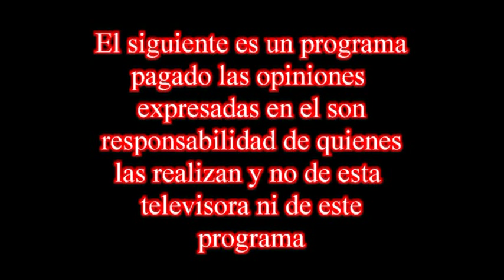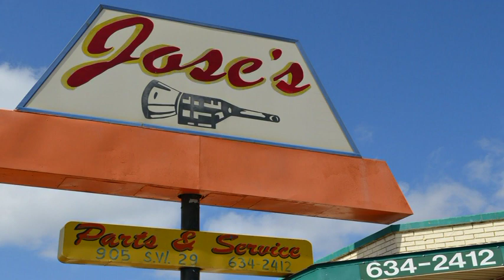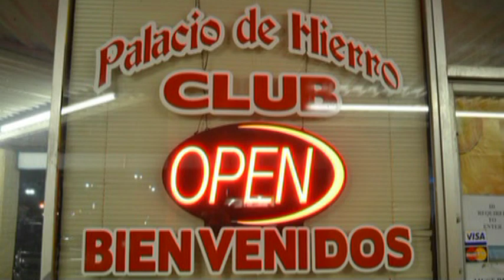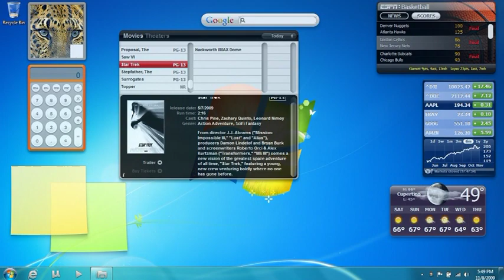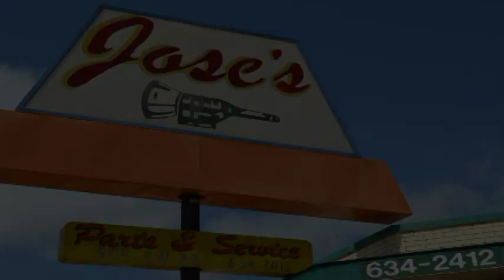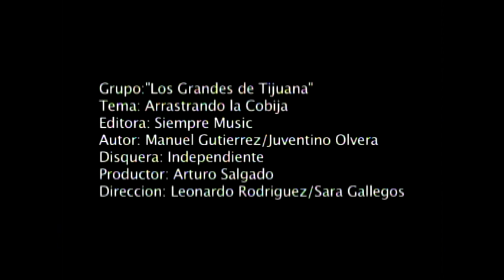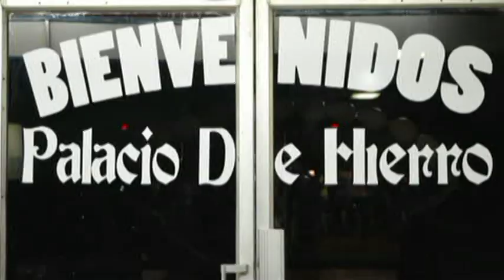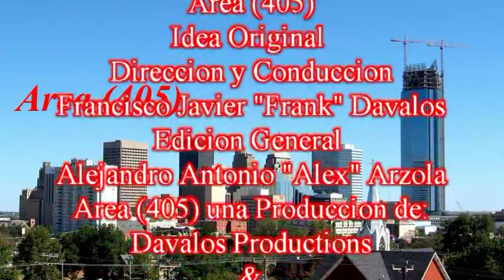Programa de Area (405) de 5-26-2012